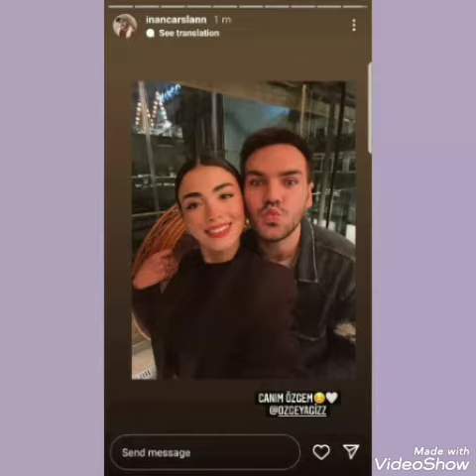Doöum günü partisinden yeni görüntüler geldi